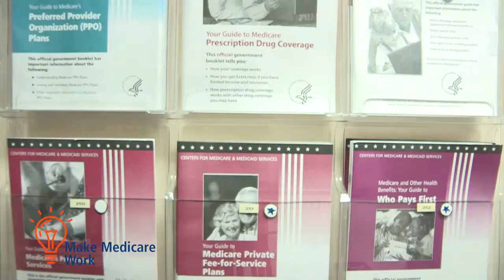AgeOptions 2017- MMW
The AgeOptions and Rush University Medical Center partnership is one of the first in the country to demonstrate what is possible when the community and the hospital come together.